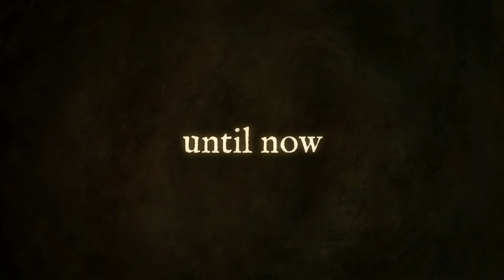Kapaemahu - Trailer Animación Internacional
(2020, Dir. Hinaleimoana Wong-Kalu, Dean Hamer y Joe Wilson, Estados Unidos, 8’)

Hace mucho tiempo atrás, 4 extraordinarios individuos de espíritu tanto masculino como femenino llevaron sus artes curativas desde Tahiti a Hawaii.
Idioma: Inglés. Subtítulos: Español

Guión, Dirección y Producción: Hinaleimoana Wong-Kalu, Dean Hamer, Joe Wilson
Dirección de Animación: Daniel Sousa
Chant Composer and Chant: Kaumakaiwa Kanakaole
Narradorx: Hinaleimoana Wong-Kalu
Mezcla de Sonido: Phil Perkins

Recorrido en Festivales:
Selección “Tribeca Film Festival
Selección “Animayo” Festival
Selección “Annecy International Animation Film Festival”